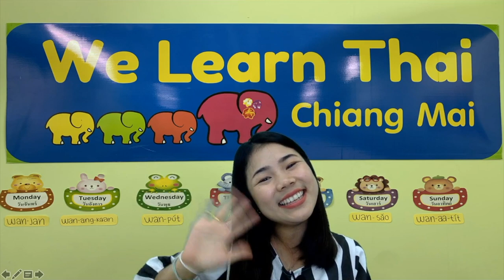SPT2.17 Food and Drink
Conversation Chapter 17 Food and Drink